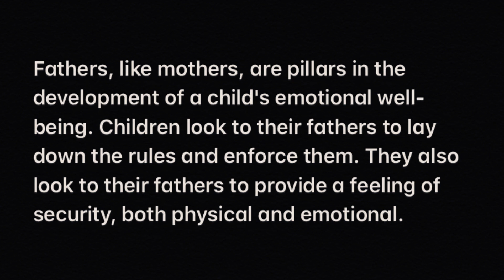LET'S COOK FATHER'S DAY BRUNCH TOGETHER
"Fathers, like mothers, are pillars in the development of a child's emotional well-being. Children look to their fathers to lay down the rules and enforce them. They also look to their fathers to provide a feeling of security, both physical and emotional".

Happy Father's Day to all the amazing fathers out there❤️

Ingredients
Meat Platter
Bacon
Eggs
Sausage

PeTato (Like my name name for this dish?)
Baby Potatoes
Green Peppers
Onions

Pancakes
Pancake Mix
Milk

Rice Water
Carnation Milk
Rice